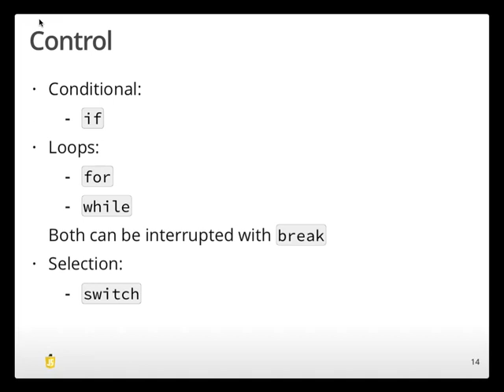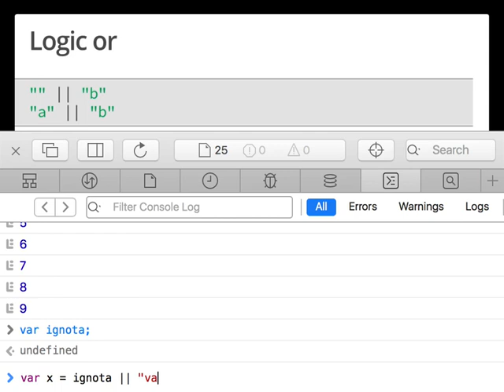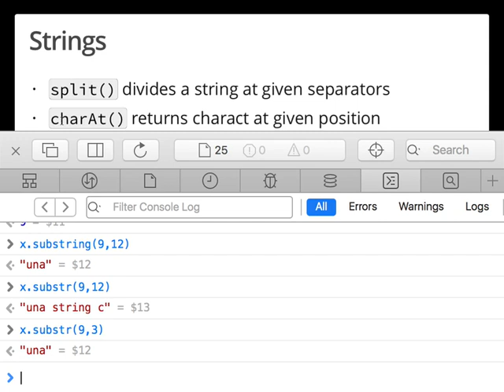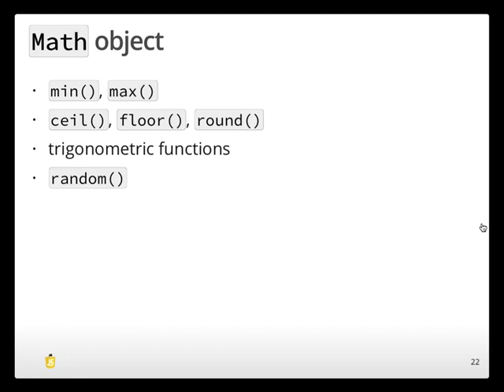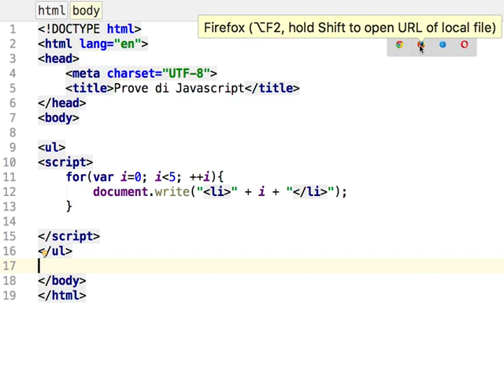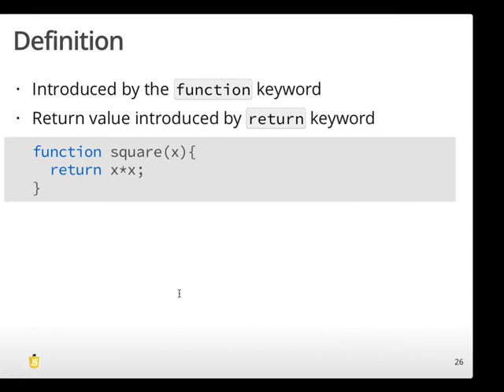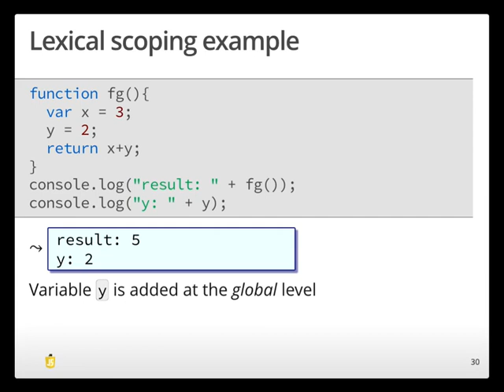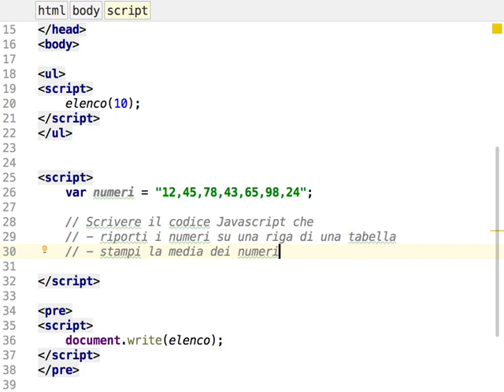VIQ20170420 - JavaScript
Sintassi ES5 (attenzione: per problemi tecnici la prima parte della lezione non è stata registrata)